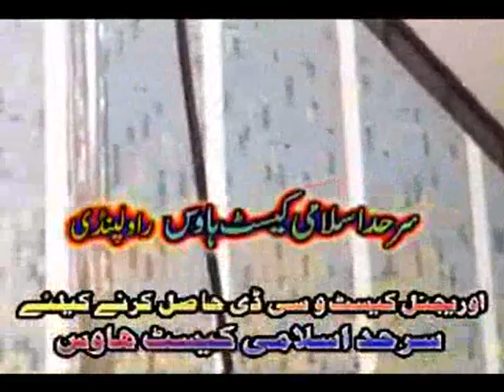القارئ الشيخ محمد علي الديب-سورة التحريم و الفاتحة و البقرة٠باكستان-[2009]-Part 3 of 3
Qari Sheikh Muhammad Ali Eddeb reciting surah Tarheem and Fatiha and Baqarah in faisal masjid Islamabad Sheikh is only 18 years old and already a rising star in egypt and recites on TV and radio also travels round the world regularly his next trip is to turkey in ramadhan Part 3 of 3